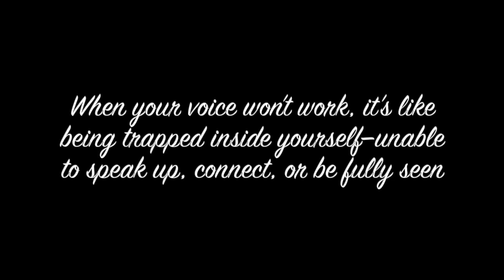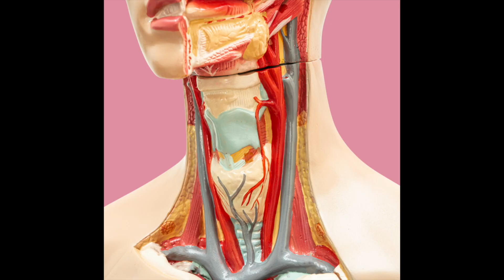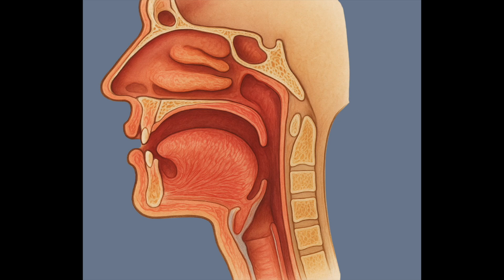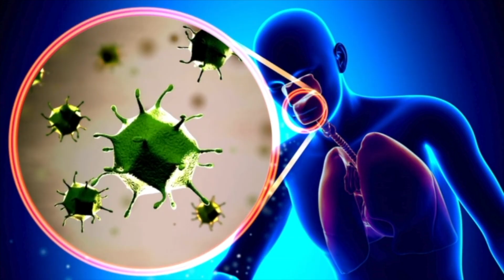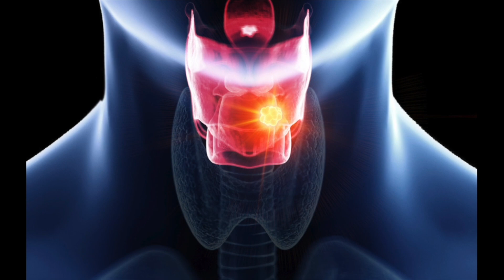Why The Voice Goes Wrong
Why the Voice Goes Wrong | Voice Rehabilitation Explained

Why do vocal issues happen—and what can you do about them?

In this video, voice rehabilitation specialist Fran Montignani explains the real reasons voices become strained, tired, or unreliable, especially after illness or periods of high stress. Drawing on over 24 years of clinical and coaching experience, Fran breaks down the science of how the voice works—and what causes it to go wrong.

Whether you're a teacher, speaker, singer, or someone who's simply struggling with vocal fatigue or loss, this session will help you understand your voice in a new, empowering way.

This video is also the introductory module of my Udemy course: Voice Recovery After Illness or Stress – a structured, science-backed programme of gentle exercises to restore vocal clarity, comfort and confidence.